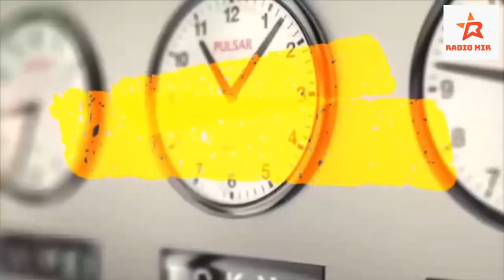Francia: continuano le proteste contro Macron e la repressione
Lorenzo, italiano in Francia, delegato del sindacato CGT, interloquisce con Fabio Sebastiani per fare il punto sulle ultime notizie in merito alla situazione politica in Francia. Le proteste popolari contro il Presidente Macron non si sono mai fermate, ma la repressione ha colpito molto duro, soprattutto membri del sindacato.
Image par Benjamin Bellier de Pixabay